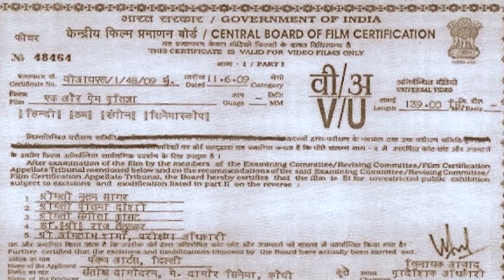Mohanlal {HD}- New Blockbuster Full Hindi Dubbed Film " Prem Pratigya" Khushboo Love Story Film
Movie:
Starring:
Singer:
Director:
Producer: